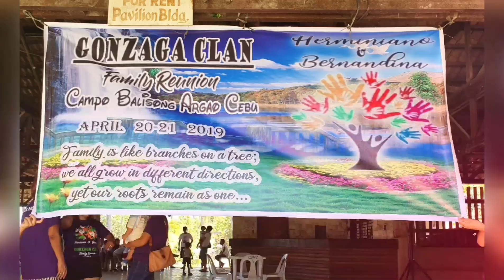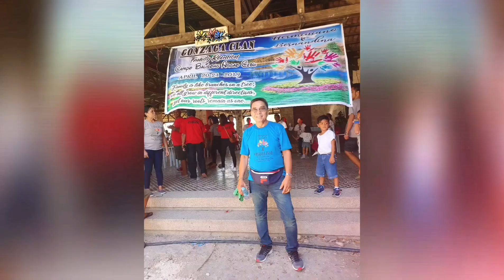GONZAGA FAMILY REUNION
GONZAGA FAMILY REUNION FOR THE VERY FORST TIME.